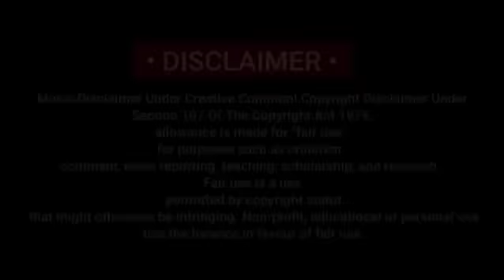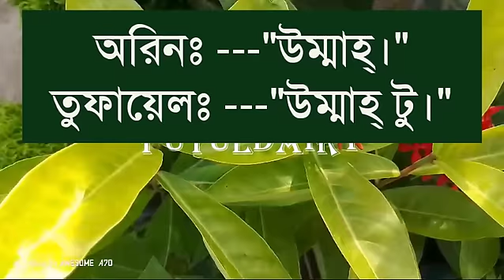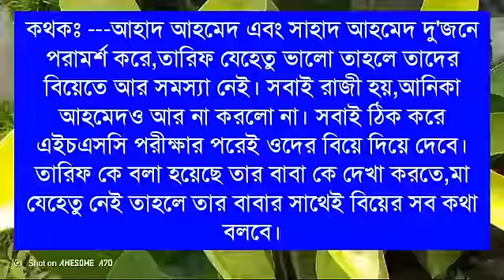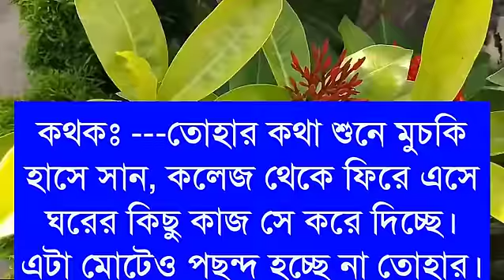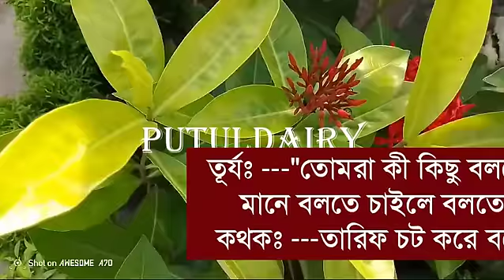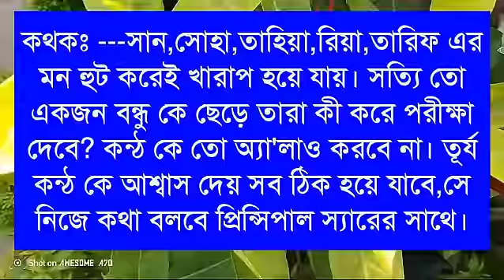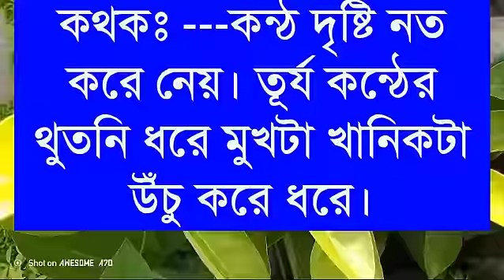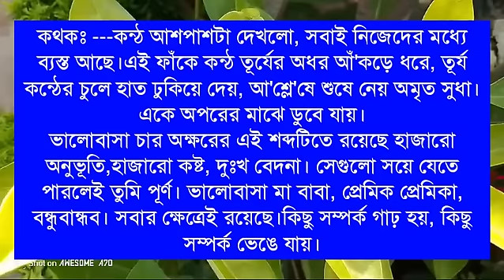অনাথ মেয়ে প্রফেসারের বউঃসমাপ্তvoice:Ashik&Shonalika&Putul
অনাথ মেয়ে প্রফেসারের বউঃসমাপ্ত
voice:Ashik&Shonalika&Putul

পুরোগল্প জুড়ে যারা ভয়েস দিয়েছেন তাদের নাম 👇

ইমন,প্রান্ত,আফসানা,হিমিকা,রুপকথা,পায়রা,সুজন,আলি,বর্ষা

রিত্তিক, রবি,আসরাপুল,পলাশ,আয়ুসি,নিহা,রাকিব,মাইতি,শ্রবন্তি,সুমন,

ashik voice
himu voice
Priyanka voice
অনাথ মেয়ে মাফিয়ার ক্রাশ
tamim voice
porshi dairy
আশ্রিতা মেয়ে ডাক্তারের সুন্দরী বউ
putul dairy
misti voice
shonalika voice